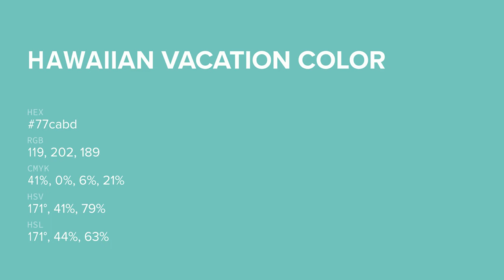Hawaiian Vacation color 77cabd hex color - Green color - Warm color 77cabd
What color is Hawaiian Vacation ? 77cabd hex color - Green color - Warm color 77cabd

Hex 77cabd Color Code is also known as Hawaiian Vacation color.

Hex 77cabd Color code in RGB color code model is created after adding 46.67% red color, 79.22% green color and 74.12% blue color.
Hex 77cabd Color code in CMYK color (process color) code model is generated after subtraction of 41% cyan, 0% magenta, 6% yellow and 20% black.